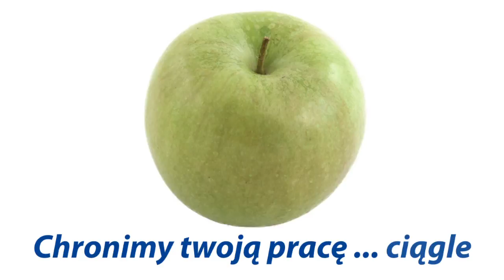owoce.mov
Wykonamy Twoją reklamę wideo.